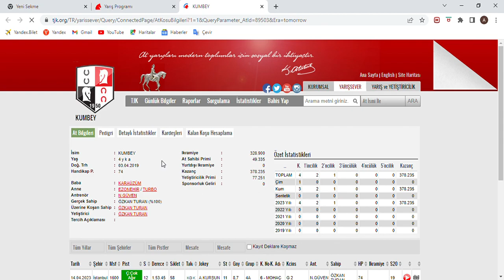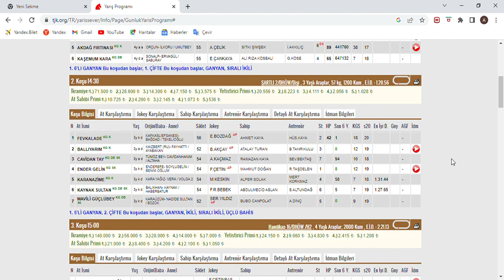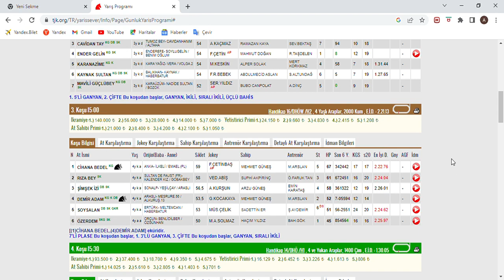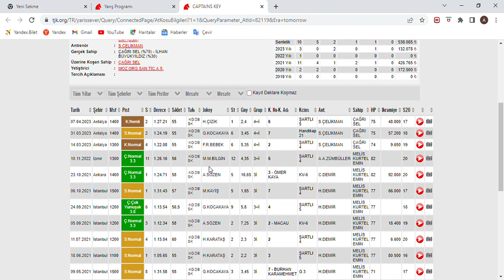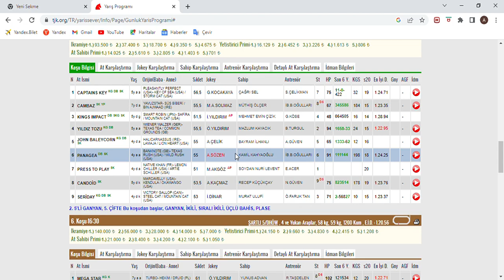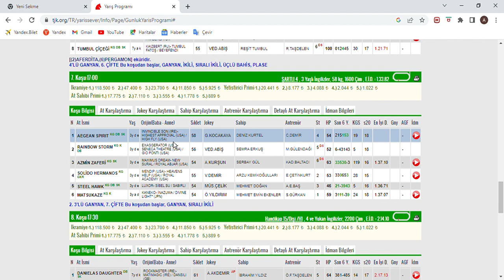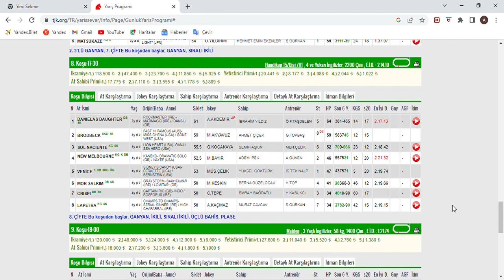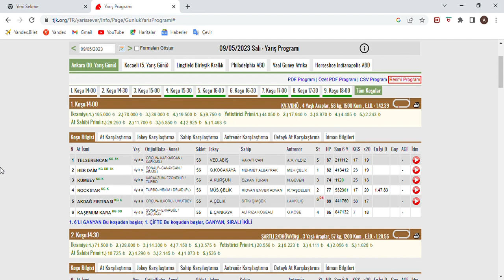SON DÜZLÜK 9 MAYIS 2023 SALI ANKARA AT YARIŞ TAHMİNLERİ